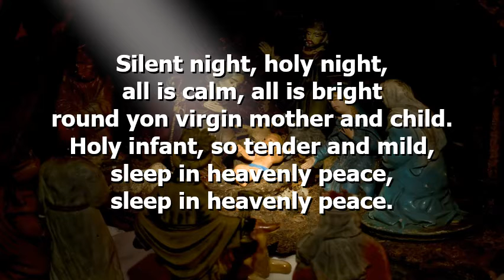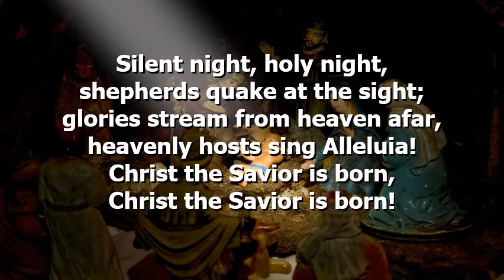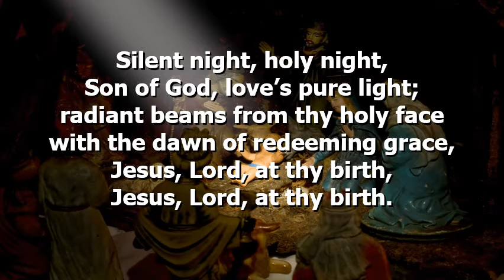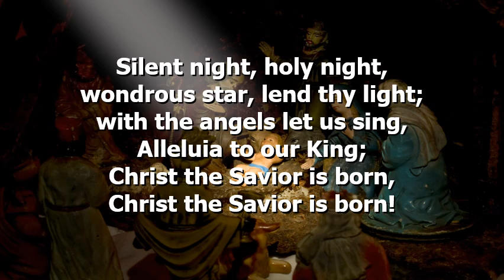Silent Night, Holy Night